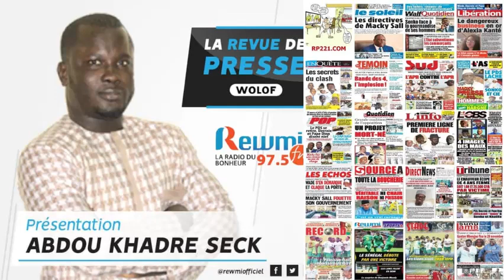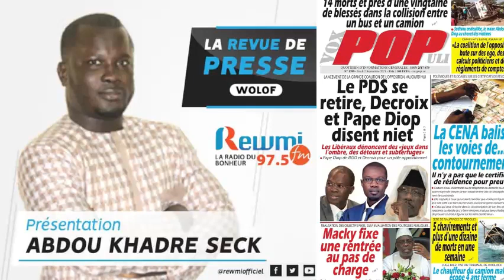REVUE DE PRESSE AVEC ABDOU KHADRE SECK WLF DU 02 09 2021